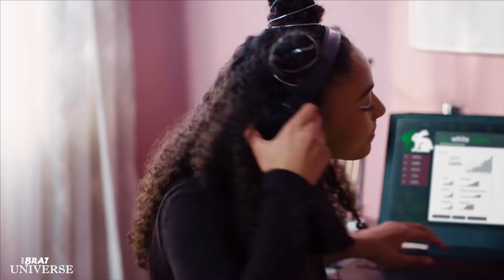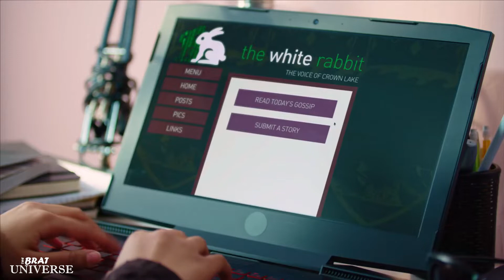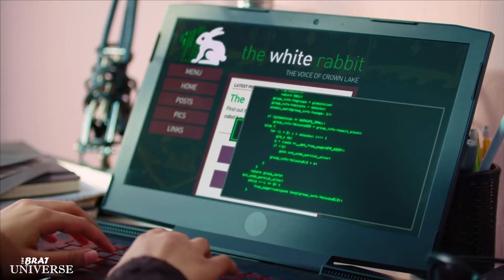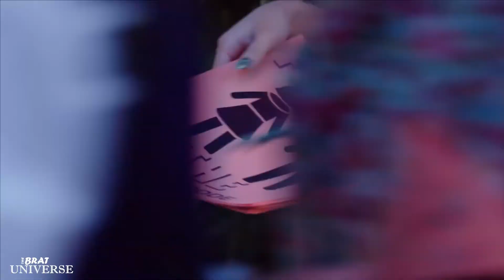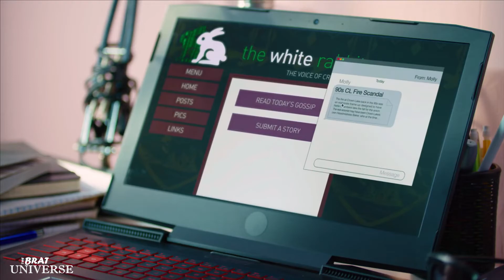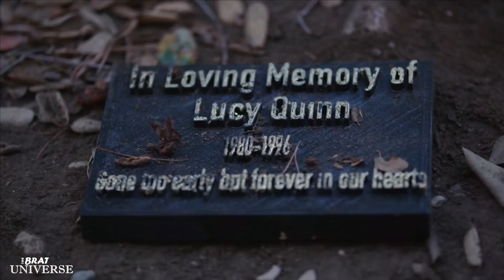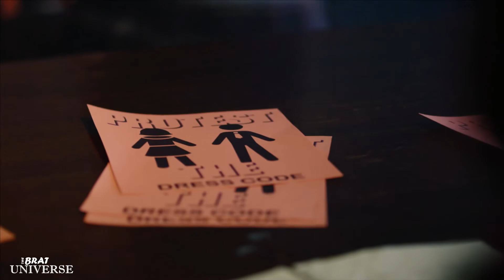Ari Comes Out As Gay | Crown Lake Season 3 Episode 6 Review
ABOUT BRAT UNIVERSE
With the contents that Brat Tv makes, Brat Universe is a place where brat tv fans and actors tune in for fun.

We are not Brat Tv, we are just fans who love to post and make edits about Brat Tv and its shows, This is just a Brat TV Fandom

Brat TV makes original shows with all of your favorite creators! Check out “Chicken Girls,” “Total Eclipse,” “Crown Lake,” “Zoe Valentine,” and more!

Attribution: All the video clips or images in this video are properties of @brat  inc And @FanflixTv .
Please give attribution when reposting🐓.